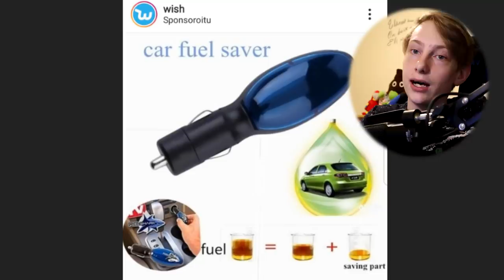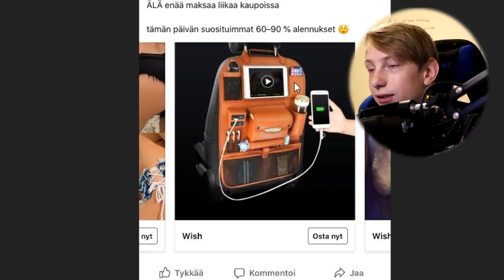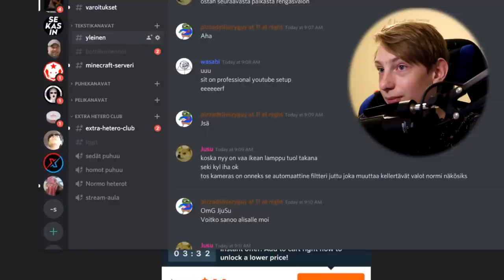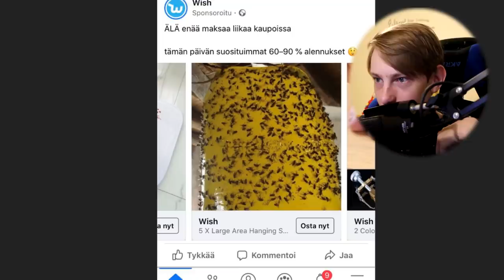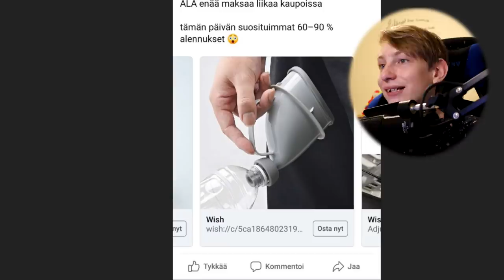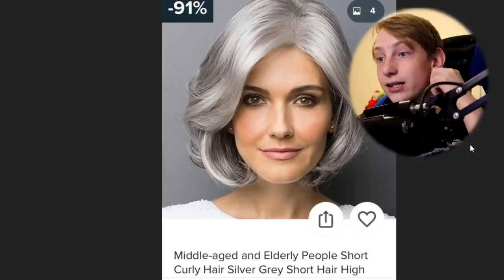Oudoimmat Wish Mainokset #3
Tässä videossa rakas ystävänne jusu katselee taas katsojien snapchatissa lähettämiä hassuja wish mainoksia

Kakkoskanava: Jusu 2